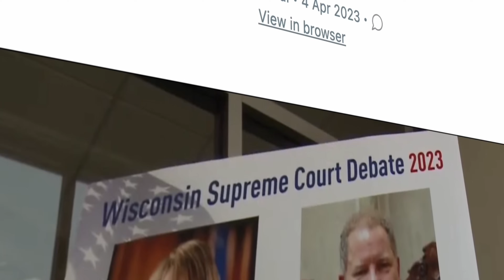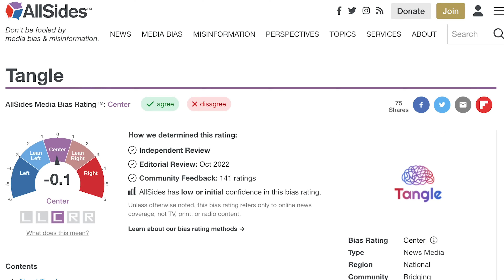Introducing... TANGLE.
Tangle is an independent, non-partisan, subscriber-supported politics newsletter read by nearly 60,000 people in every state, and 55+ countries across the world. And now we are bringing Tangle to YouTube!

We will earn your trust in a very simple way: By providing the best arguments on a given topic, from across the political spectrum, clearly labeling what is opinion and what isn't, and then we show them to you. Side-by-side. So you can decide. After that, I give you my take.

Our newsletter has wide range of readers with around 30% conservative, 40% liberal, and 30% independent/third party/other. Best of all, more than 94% of all readers across all of those groups rate us as trustworthy.

So, if you want to get news that avoids the media spin, takes you out of your bubble, and gives you an honest take on the arguments out there, then subscribe to Tangle on Youtube!